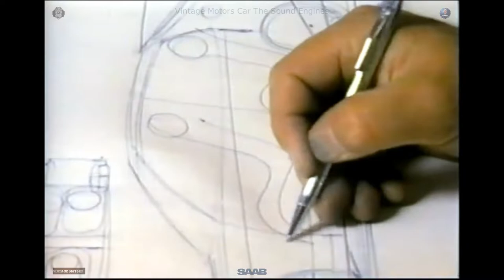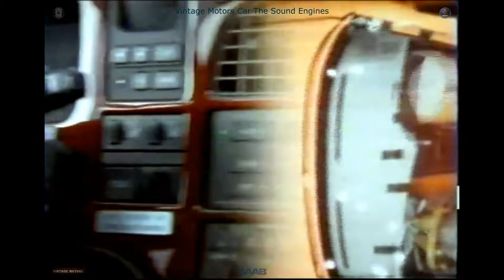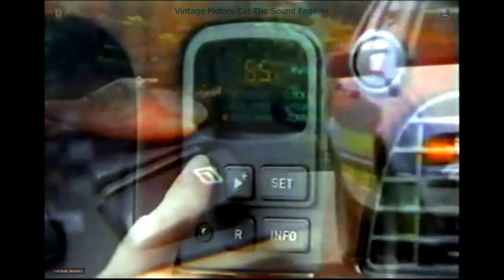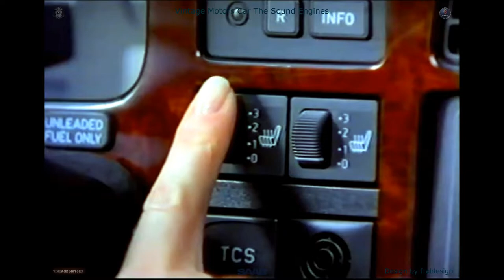Saab 9000 (1996).Documentary Film.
SberBank: 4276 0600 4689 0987.To help the author to develop the channel.
Помочь автору в развитии канала.

Subscribe and support the author of the channel so that there is a desire to continue to post interesting video materials about cars of different years of production and delight your subscribers and viewers of my channel.

Saab 9000.Documentary Film.(USA Version).
Saab 9000
The second or 'new' generation Saab 900 (also referred to as the GM900 or NG900 among enthusiasts) was built on GM's GM2900 platform as a replacement for the "classic" first-generation Saab 900.This all-new 900 was produced in the 1994 through 1998 model years. In Mid 1998 it received over 1100 individual improvements (although some were actually introduced on the 1998 model 900), and was renamed the Saab 9-3 (in most markets; in the US the name change was introduced for 1999). As the 9-3, the NG900 was produced through 2002.

Variants included 900i (4-cylinder, non-turbo), S (4-cylinder, non-turbo) and SE (4-cylinder turbo or V6) models in three-door, five-door and convertible body styles.For 1997 and 1998 only, there was also a Saab 900 Talladega, after a record-breaking endurance test in 1996, on the Talladega Superspeedway.

Depending on market, the NG900 was available with a choice of 2.0 L or 2.3 L Saab 16-valve DOHC engines (Saab engine codes B204, B234) in naturally aspirated or turbocharged form (2.0 L only), as well as a 2.5 L version of GM's European 54° V6 engine. Engine management for the turbos was by Saab Trionic 5 with Direct Ignition (SDI) and Automatic Performance Control, and for non-turbos by Bosch Motronic fuel injection. A distributor-operated ignition system was provided for naturally aspirated engines in some markets.

In contrast to the 'classic' Saab 900 with its longitudinally mounted engine and front-hinged hood (bonnet), the NG900 had a more-common transversely mounted engine with rear-hinged hood (bonnet).

Sensonic

The 'Sensonic' clutch variant, (available on Turbo models only) provided a manual gear lever as in a standard manual transmission car, but omitted the clutch pedal in favor of electronics which could control the clutch faster than an average driver.

Vintage Motors Car The Sound Engines.

Do not forget to put  LIKE.

Не забывайте ставить  НРАВИТЬСЯ.